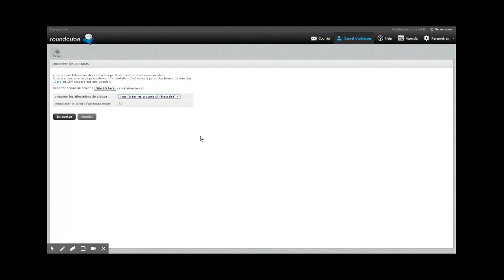Comment importer un carnet d'adresses dans Roundcube ?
Ce tutoriel explique comment importer un carnet d'adresses dans Roundcube.
Ce webmail, multilingue, vous permet d'envoyer et recevoir des e-mails depuis n'importe quel navigateur connecté à internet, sur tout appareil.
Il dispose de nombreuses fonctionnalités comme le correcteur d'orthographe, le calendrier synchronisé, la gestion des contacts en masse, l'auto-répondeur, le filtre anti-spam etc
Créez vos adresses email personnalisées dès maintenant avec notre solution tout inclus